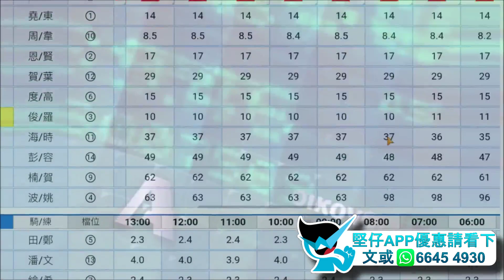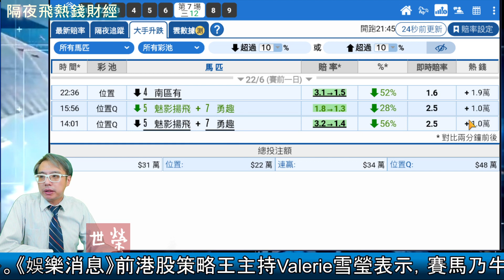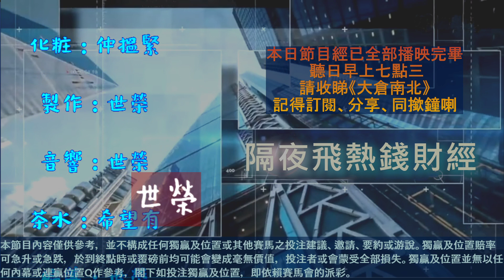🔔節目17🏇賽馬 世榮│【隔夜飛熱錢財經】(二)21.06.22│●全港獨家！隔夜熱錢大手升跌●HKJC 賽馬貼士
投注想WIN姐？但要喺賽馬CLS地難嘅世界，要贏在起跑線，識食腦就梗係要用【堅仔】APP早著先機，睇住大戶隔夜買定離手，利用全港獨家【大手升跌】功能，俾你睇通熱錢流，賽馬全方位刨馬，就唔洗輪大米講馬咁刨到氣咳，算聽日有馬跑，投注都自然得心應手啦！